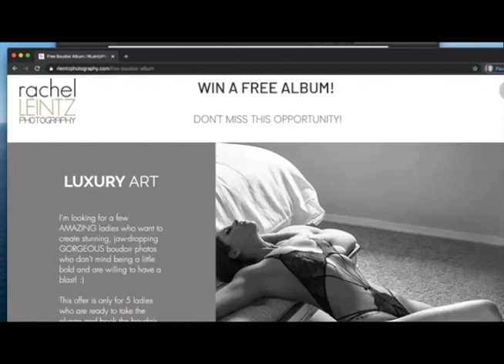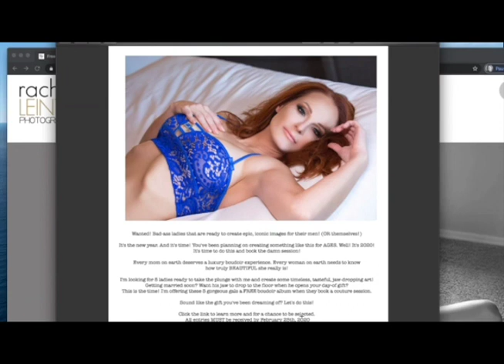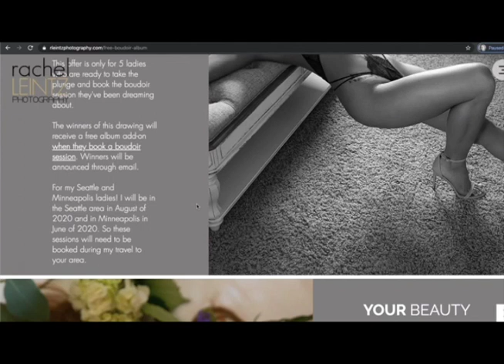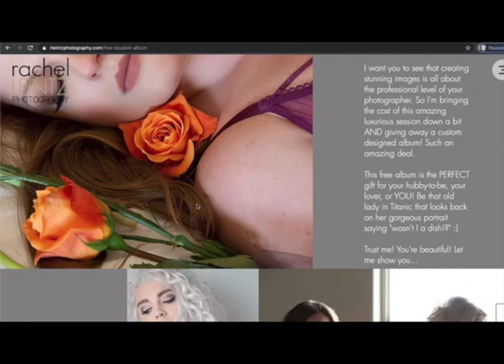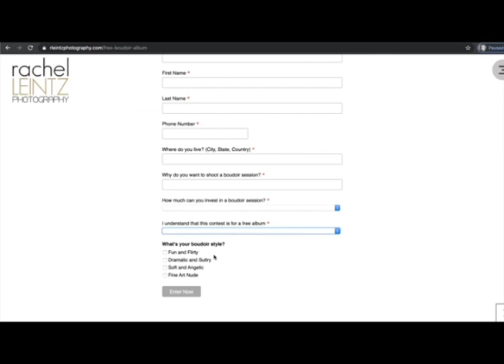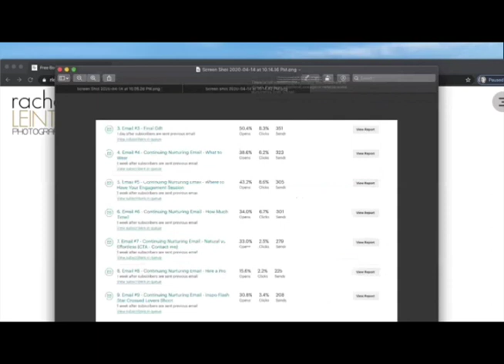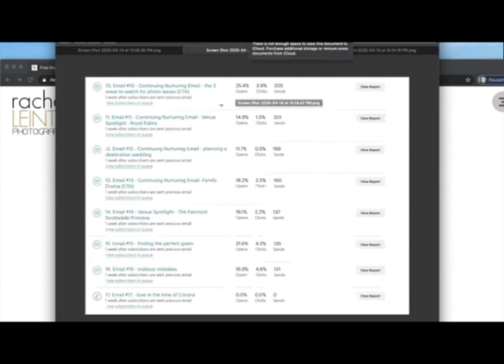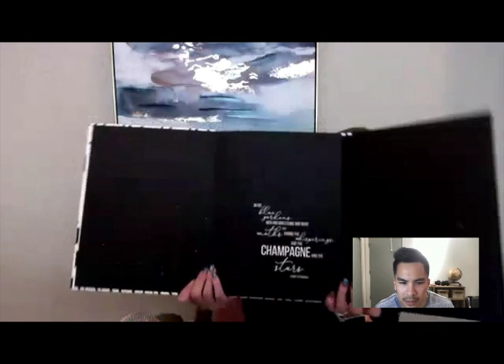Student Interview - How Rachel Recently Booked $23,000 in High Ticket boudoir sessions in the WLMA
2) Free Masterclass - How To Grow Your Wedding Photography & Videography Business To $100,000 - $400,000 Years Scaling Income, Time, & Energy:

4) WHO ARE WE? About The Wedding Lead Machine Accelerator (WLMA).

We help wedding photographers & videographers grow DEEP six figure businesses by scaling income, time, and energy so photographers can work less & make more.

The WLMA is a team of 6-figure wedding photographers with almost 1000 students worldwide.

Our Course, Coaching, Community, & Events have helped a countless number of our students break six-figure $100,000 - $415,000 years.

Our WLMA Program teaches wedding professionals how to:

- Generate wedding leads on demand through marketing funnels
- Master Facebook, Instagram, and Google Ads
- Master the visual & non-visual aspects of your branding to attract your dream wedding clients and become the GO-TO AUTHORITY
- Book high-end luxury weddings, adventure elopements, and destination weddings
- Master sales in the wedding industry to book $5,000 to $10,000 high ticket wedding packages
- Learn how to create content that resonates with your clients so you can book more of your dream brides & couples

We use a scientific & systematic approach to everything we teach our students so you only implement what is proven.

The WLMA was founded by Jordan & Crystal Correces and now has a fantastic team of 6-figure coaches & photographers leading the industry by storm.

In this free coaching call we will:
- Diagnose your business
- Audit your portfolio to see how much you can potentially charge
- Build the fastest roadmap to your goals
- See if the WLMA is a good fit for you to scale! And if not, totally okay. You'll still find a ton of value in your free coaching call.